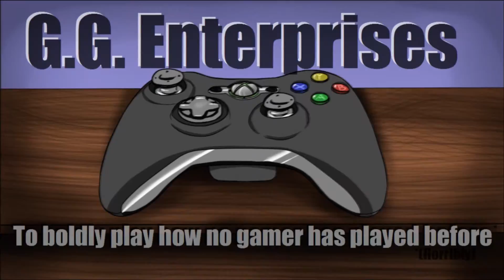GG Enterprises: Luigi's Mansion Part 05 - Game of Boos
The worst kind of game.

Feat. Benny, Mickey